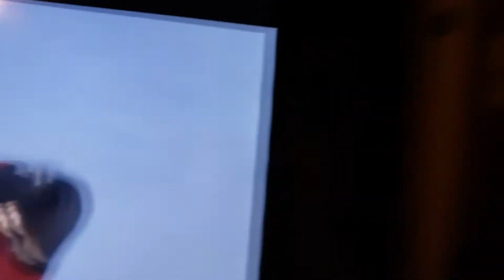Time on da tiny mic.... M.I.A.